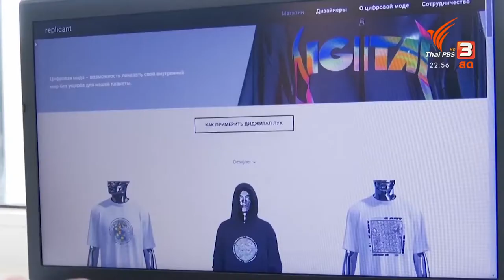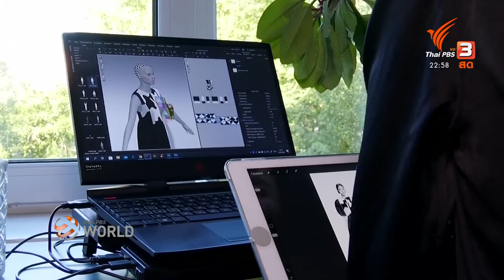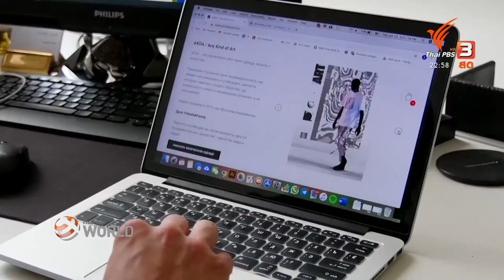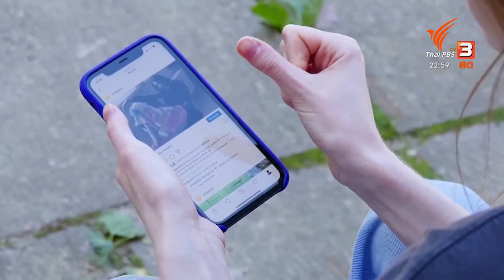Thai PBS World ( July 10, 2020): Dress to impress - digital outfits for stylish photos